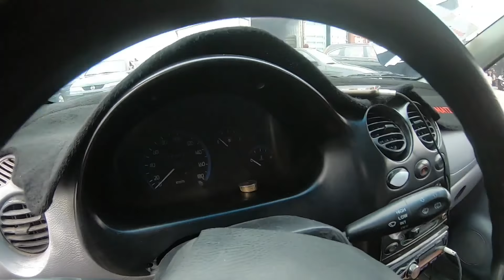МОШИНБОЗОРИ ХИСОР!!! 14.03.2020 Нархои Toyota Camry, Toyota Corolla, Toyota Verso, Nexia, Matiz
БА ИН АХМИЯТ НАДИХЕД❌❌❌

Сархати рӯйдодҳои 14-уми Марти сол 2020
Сархати рӯйдодҳои 13-уми Марти соли 2020
Озодӣ Онлайн